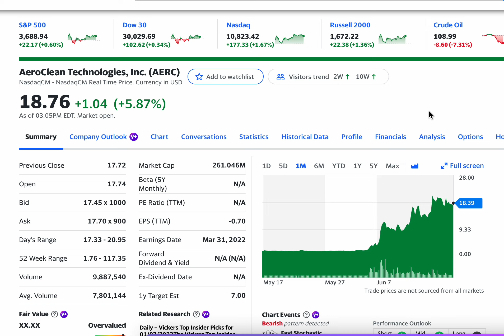6% Gain Today? AeroClean Technologies AERC Gets FDA OK For Pūrgo™ Medical Grade Air Hygiene Tech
AeroClean Technologies, Inc., an interior space air purification technology company, provides air purification solutions for hospitals and other healthcare facilities. The company offers interior air sterilization and disinfection products for the eradication of harmful airborne pathogens, including COVID-19. It provides Purgo, an air sanitization product for indoor spaces; and Purgo Lift that provides air purification solution for elevators and other wall-mount applications. The company was formerly known as AeroClean Technologies, LLC. AeroClean Technologies, Inc. was founded in 2011 and is headquartered in Palm Beach Gardens, Florida.